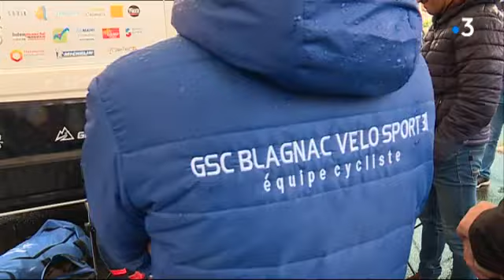La Ronde de l'Isard